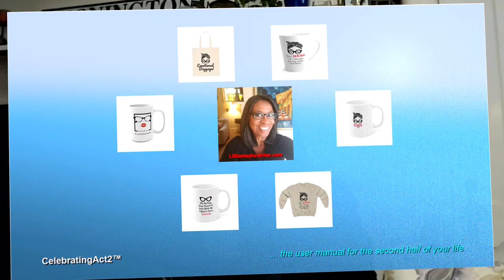Lillian Taylor Writer: Courage and Dedication to Pursue Your Dream!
Would you be wiling to turn your life upside down to make your dream career a reality? Even if you. couldn't be sure you would be successful? Lillian Taylor, Writer is the main character in her own screenplay...and the real-life story of dedication and courage it takes to pursue her dream as a writer. She's done it and receiving kudos ..as a writer, blogger, humorist, Meme Harvester, and more. You'll love her bubbly and positive personality as well as her wit...and inspirational attitude!

“Midlife is a beautiful awakening, not a crisis, and a force to be reckoned with. It is impossible to put out our flame and desire for more knowledge, purpose and meaning while we embrace and explore these middle-age years.”

where you can buy her merch...and sign up to follow her on Facebook!